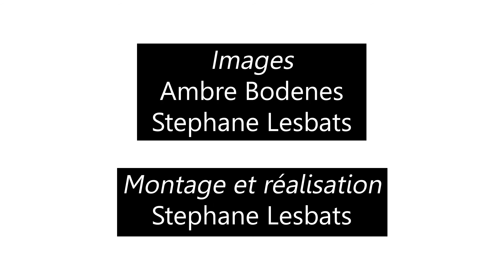Christine Dubreuil : technicienne en physiologie des invertébrés